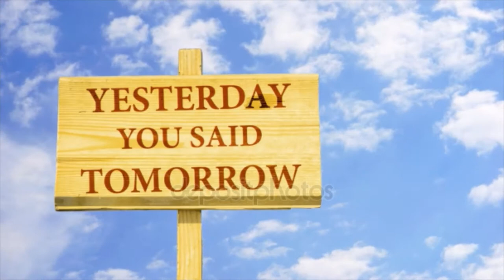Demain sera plus beau.Gilbert Prevot .Augustin Camelleri 2021#scene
Interprète chant ,
Composition musical ,
Arrangement musical, enregistrement & video ,
DEMAIN SERA PLUS BEAU  Augustin Camilleri

Je suis un reste de café noir
Un mégot oublié
Dans ma chambre le soir
J'ai froid dans mon lit glacé
J'ai peur de voir le matin
De reprendre le chemin
Avec des idées noires
Images de mes cauchemars

REFRAIN
Mais je sais que demain
Je trouverai
Sur le chemin de la vie
Quelqu'un qui comprendra
Ce que je fais, ce que j’écris
Je sais que demain sera, sera
Plus beau qu’aujourd’hui

Je suis une coupe sans vin
Un arbre sans fruit
Un orage sans pluie
Une fleur sans parfum
Le temps passe et je ne suis rien
Qu’un être déchu
Le cœur et l'âme perdus
Rongés par le chagrin

AU REFRAIN
Si mon radeau poésie
M'abandonne lui aussi
Il ne me reste plus qu'à mourir
Vers l'au-delà partir
Comme un mendiant, je traîne
Je cherche une main, un appui
Le reflet d'un "je t'aime"
Pour sortir de la nuit